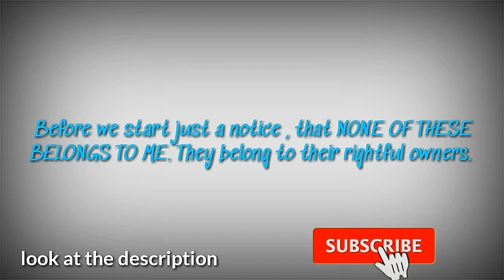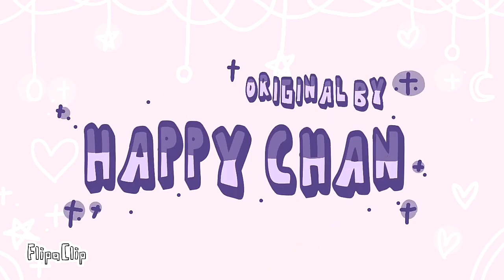Top 3 New Soul Meme Piggy